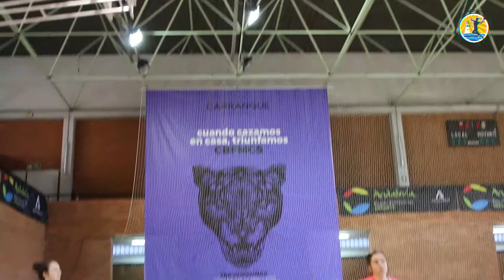Rocío Campigli: "El ambiente se siente hasta por la calle"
La pivote habla a días de la vuelta de la final de la EHF European Cup en el Martín Carpena entre el Costa del Sol Málaga y el Rocasa Gran Canaria.